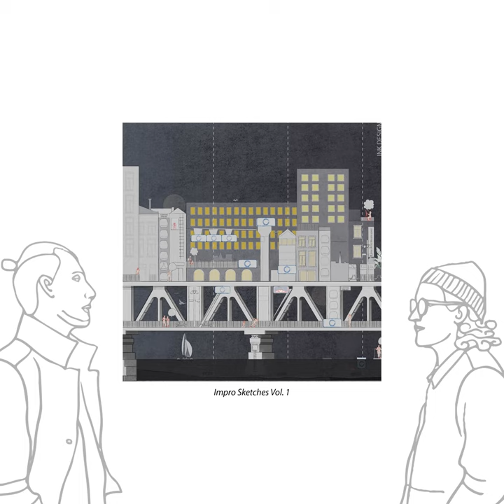Incarnation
Incarnation · Kristians Kalva & Simon Gelsdorf

Impro Sketches, Vol. 1